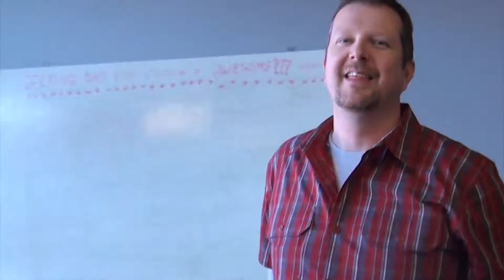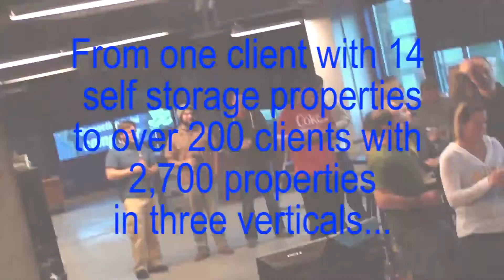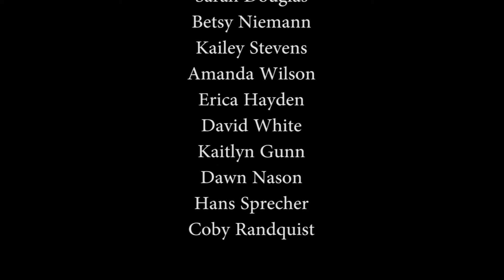The G5 Story